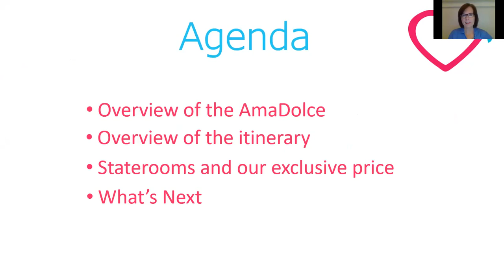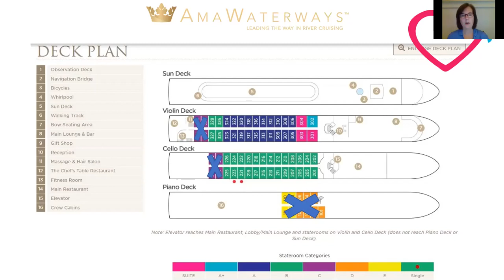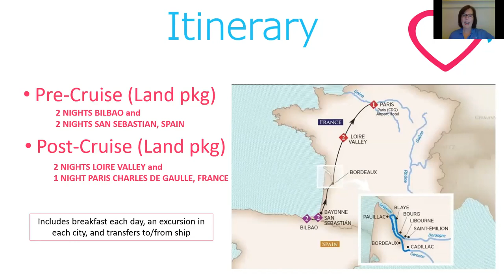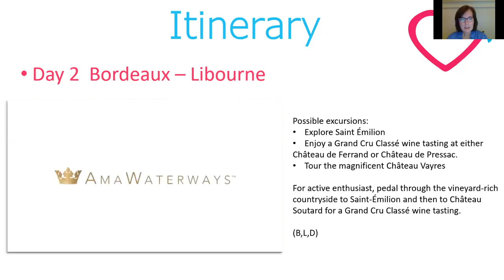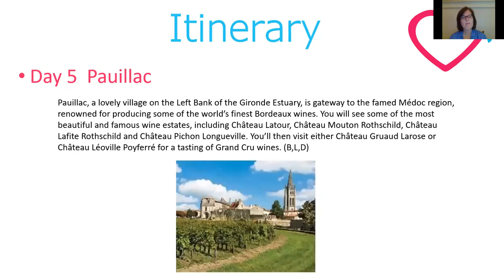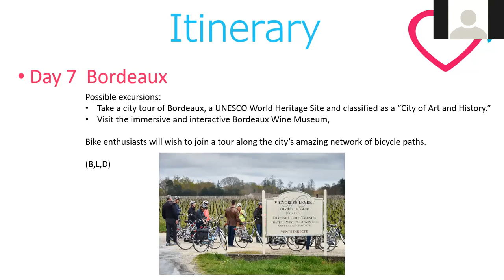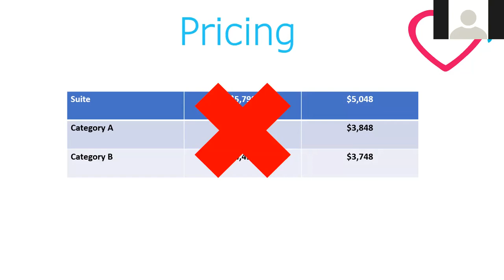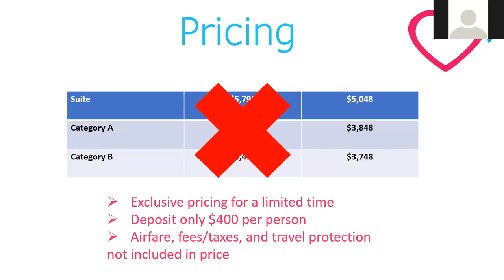Wine Cruise 2 2020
Hear about the wine cruise, Taste of Bordeaux. I'll talk about the itinerary and pricing of this cruise. Embarkation Nov. 12th, 2020. 7 night cruise